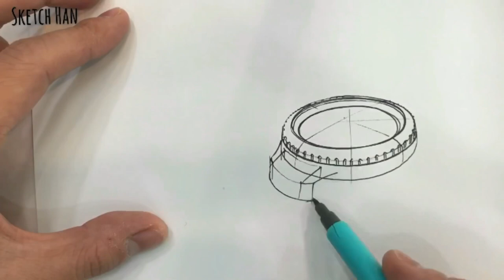How to draw product sketch ‘Watch’ / 시계 디자인 스케치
[Watch design sketch]

이번 영상은 시계 스케치입니다.

재미있게 시청해 주시고 댓글도 많이 남겨주시기 바랍니다.!!

**구독 버튼 눌르시는 것도 잊지마세요~**

**제품 스케치에 관심있으신 분들 누구나스케치팩토리에서 재미있게 제품스케치를 배우실 수 있습니다~.

Hello.
I am product design sketcher and owner of Sketch factory that teaches in terms of product design sketch in Korea.

I will show you how to do design sketch.
Let's enjoy product design sketch.

*자세한 내용은 블로그 또는 페이스북 페이지에서 확인해 보세요.